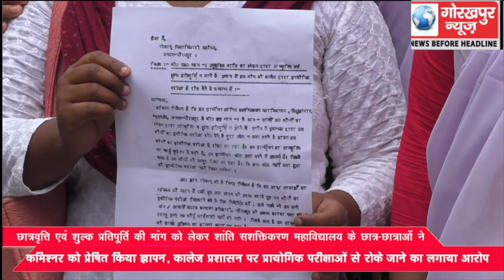छात्रवृत्ति एवं शुल्क प्रतिपूर्ति की मांग को शांति सशक्तिकरण महाविद्यालय के छात्र-छात्राओं ने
छात्रवृत्ति एवं शुल्क प्रतिपूर्ति की मांग को शांति सशक्तिकरण महाविद्यालय के छात्र-छात्राओं ने कमिश्नर को प्रेषित किया ज्ञापन, कालेज प्रशासन पर प्रायोगिक परीक्षाओं से रोके जाने का लगाया आरोप